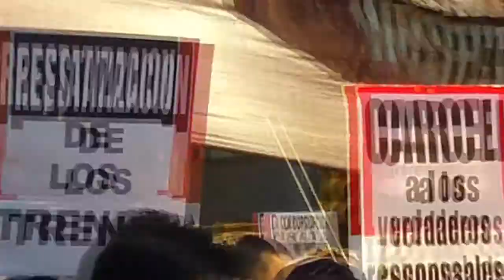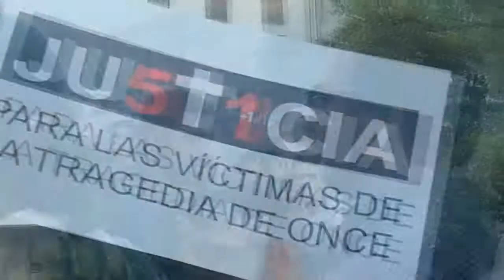A un año de la tragedia de Once / 22.02.2013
La memoria es un arma cargada de futuro, porque el pasado arrasó con 52 vidas pletóricas de planes, de amores, de interrogantes que ya no podrán ser contestadas.

Las excusas son solo eso, excusas, miserables, paupérrimas, mendaces.

La verdad nos dice que la corrupción tolerada y protegida ha cobrado nuevas víctimas, ha amplificado el dolor a escalas monstruosas y nos ha dejado desamparo e impotencia ante la todavía, presente impunidad.

Burocracia, corrupción y dinero forman una trilogía que puede determinar el destino trágico de cualquiera de nosotros.

La memoria dispara cotidianamente contra el olvido, contra la mentira y es en conjunto como, a pesar de no alejar el dolor eterno que nos aqueja, con seguridad vamos a lograr la justicia que ellos y nosotros todos nos merecemos.

Junto a ustedes, por siempre.

El Acento, agrupación política y Centro cultural y ambiental.
Rafael Gentili, Diputado porteño, bloque Movimiento Proyecto Sur.